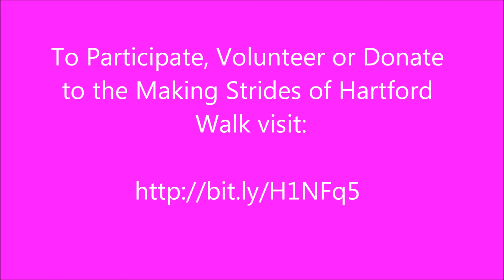CRT Making Strides Walk, Hartford, CT 10 21, 2012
Community Renewal Team Pink Roses walked at the Making Strides Against Breast Cancer Hartford walk.

 Making Strides Against Breast Cancer is the largest network of breast cancer awareness events in the nation, uniting nearly 300 communities to finish the fight.

Every breast cancer walk and event is an incredible and inspiring opportunity to honor those who have battled breast cancer, raise awareness about what we can do to reduce our breast cancer risk, and raise money to help the American Cancer Society fight the disease with research, information and services, and access to mammograms for women who need them.